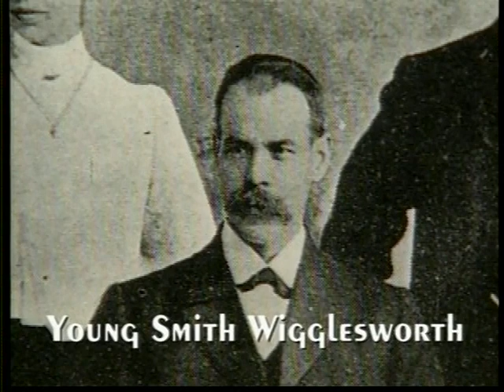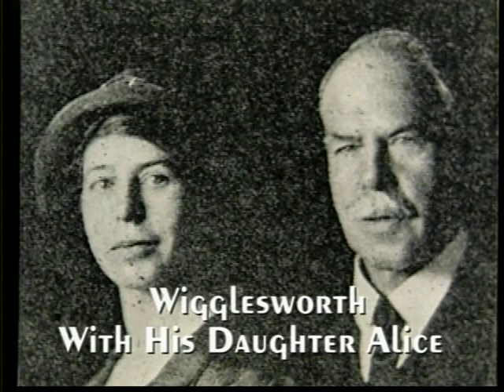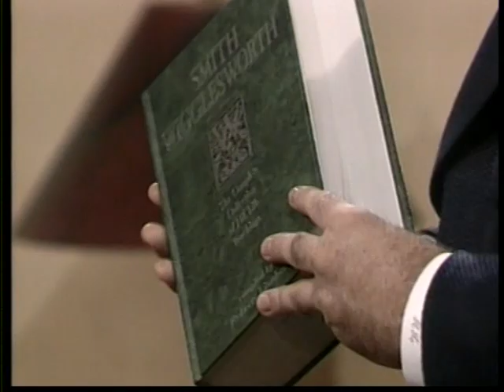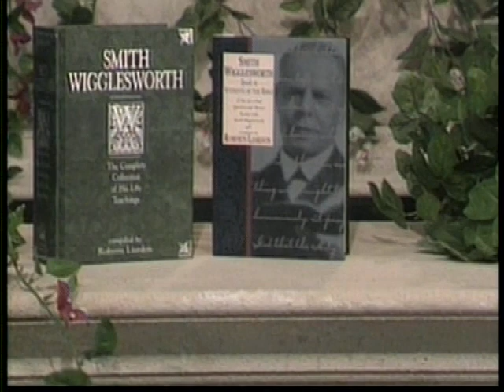Vol.06 Gods Generals: Smith Wigglesworth